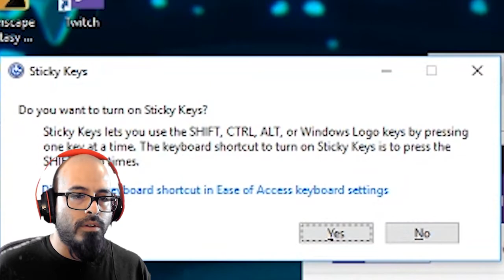Autumn Hills - The Messenger #1 [Let's Play][Blind]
Let's play The Messenger BLIND with Warwic!

As a demon army besieges his village, a young ninja ventures through a cursed world, to deliver a scroll paramount to his clan’s survival.

Leveraging player expectations as a core design ingredient, The Messenger is first presented as an 8-bit action platformer with a simple story only to turn into an epic time travelling tale, eventually revealing itself as a 16-bit Metroidvania packed with replay value and deadpan humor. - Press kit

Check videezy.com for free particle effects and stuff!